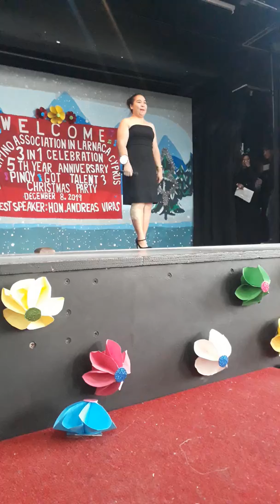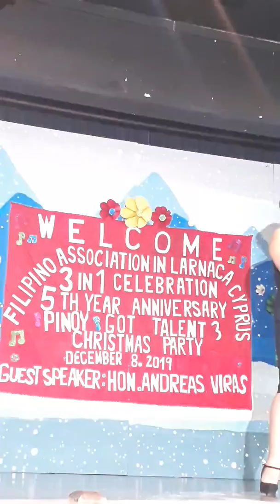Pgt#13 Dianna Dorato (To love you More )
FAL C PINOY GOT TALENT SEASON 3
HELD AT  ST JOSEPH CATHOLIC SCHOOL  MUSIC HALL LARNACA  CYPRUS